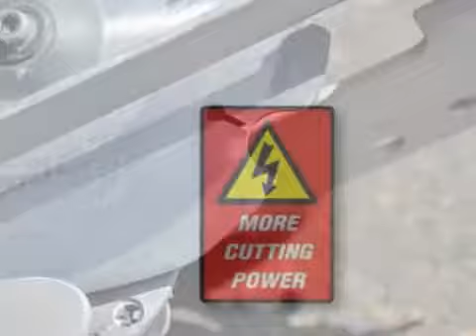Compressed Cement Sheet Cutting